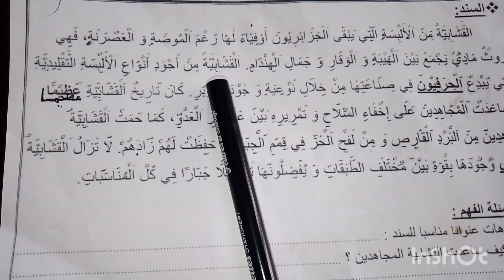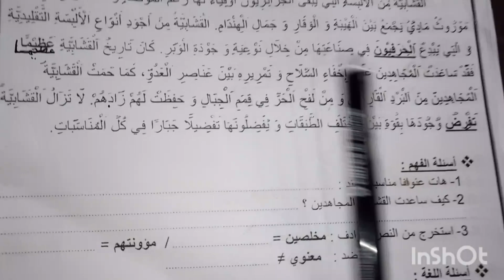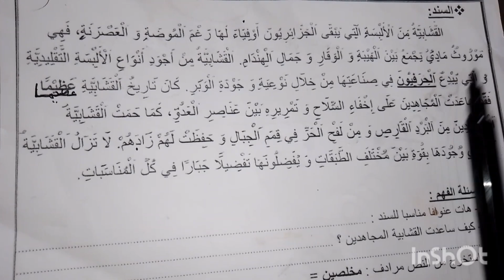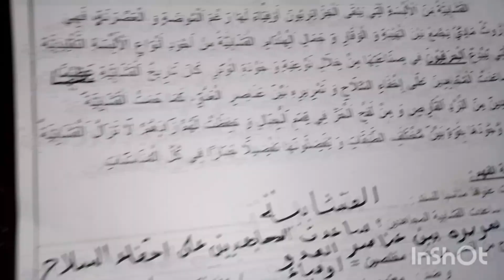متوقع اختبار لغة عربية الفصل الثاني سنة رابعة ابتدائي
تعبير عن القشابية